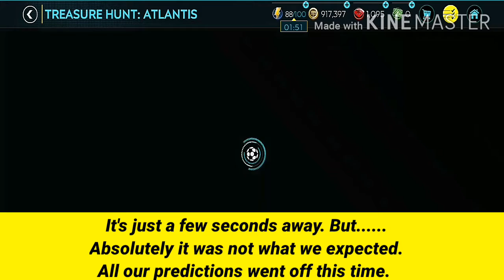JUNE POTM PARTEY CLAIMING + GAMEPLAY REVIEW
In this video we take an overlook over the JUNE POTM THOMAS PARTEY. Is he worth really that good?
Reference to further videos -
Claiming treasure hunt Aduriz and calhanoglu + chain pack openings.
Music source - Woh din ( Arijit Singh)
Editing software - KINE MASTER
Intro software - INTRO MAKER